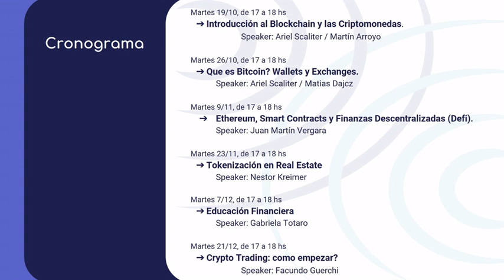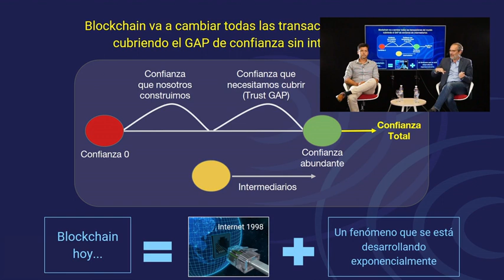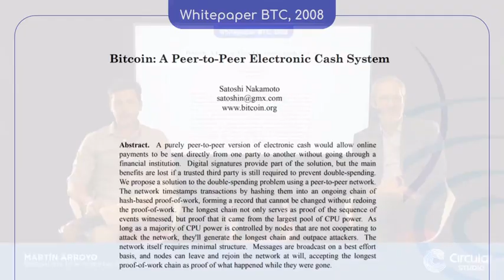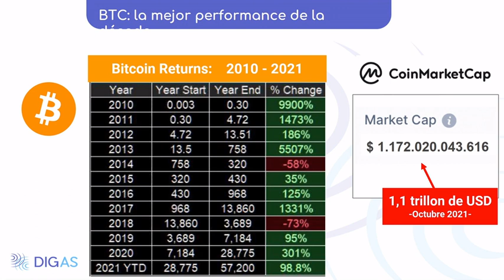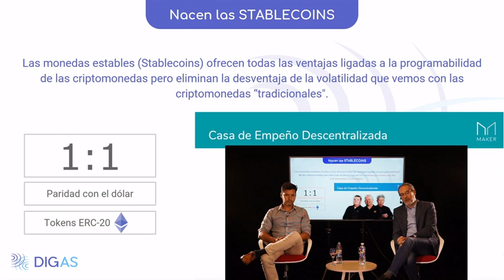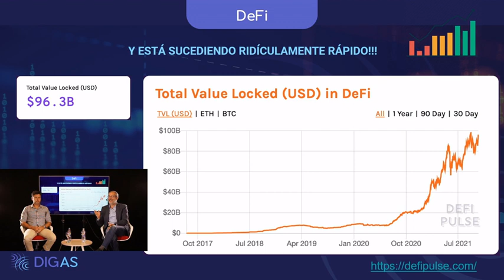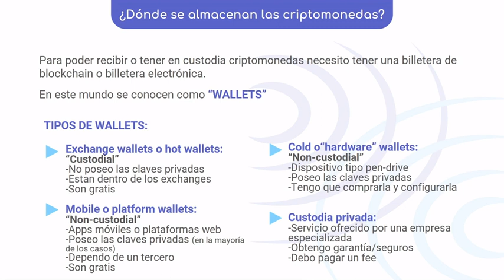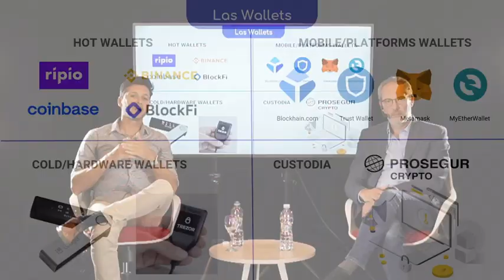Webinar de Educación Blockchain & Cripto - Circular Cowork - DIGAS - UCEMA.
Introducción al Blockchain y las Criptomonedas